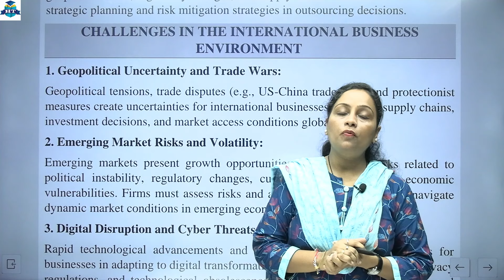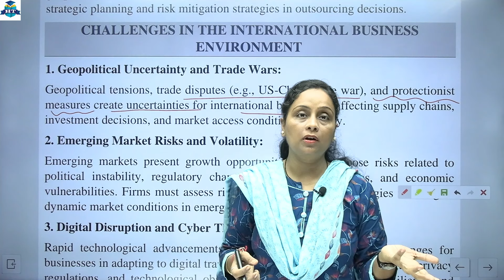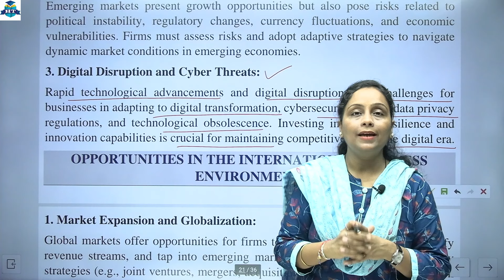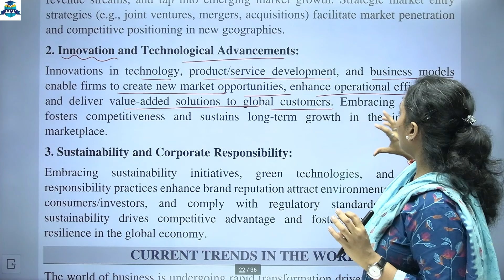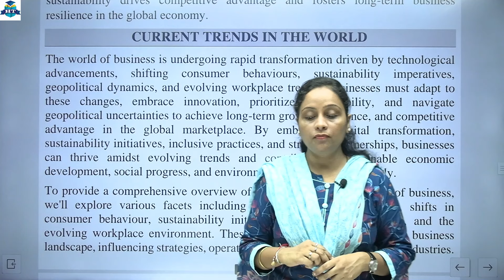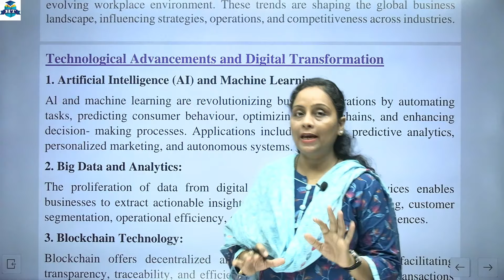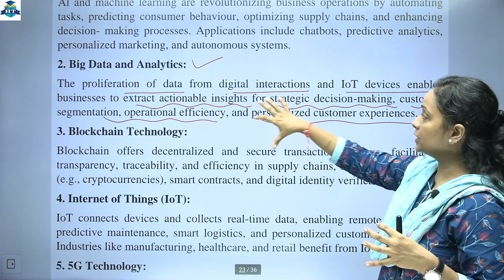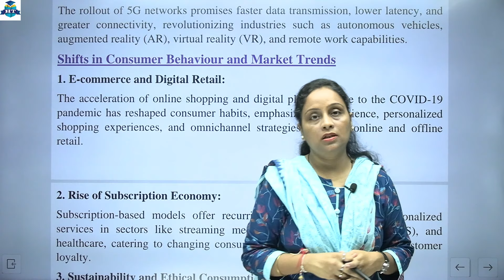FYBCom Commerce - I | F.Y.B.Com. : Semester - 1 | Chapter 2 Business Environment | Lecture No. 8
FYBCom Commerce - I | F.Y.B.Com. : Semester - 1 | Module 1 Business and Business Environment | Chapter 2 Business Environment | Lecture No. 8 | Prof. Heena Mistry

F.Y.B.Com, FYBAF,  FYBMS : Semester - 1 | As Per NEP 2020 | w.e.f. the Academic Year 2024-25 | Hemal Sir

►F.Y.B.Com. : Semester - 1 | Accountancy and Financial Management- 1 | As Per NEP 2020 | w.e.f. the Academic Year 2024-25 | Hemal Sir

►F.Y.B.A.F. : Semester - 1 | Financial Accounting- 1 | As Per NEP 2020 | w.e.f. the Academic Year 2024-25 | Hemal Sir

►F.Y.B.Com. : Semester - 1 | Commercial Mathematics - I | As Per NEP 2020 | w.e.f. the Academic Year 2024-25 | Prof. Narayan Purohit

►F.Y.B.Com. : Semester - 1 | Fundamentals of Start-ups | As Per NEP 2020 | w.e.f. the Academic Year 2024-25 | Prof. Uma Haritwal

►UG First Year Programme | Introduction to Basic Statistics - I | As Per NEP 2020 | w.e.f. the Academic Year 2024-25 | Prof. Narayan Purohit

►UG First Year Programme | Financial Mathematics - I | As Per NEP 2020 | w.e.f. the Academic Year 2024-25 | Prof. Narayan Purohit

►UG First Year Programme | Indian Knowledge System | As Per NEP 2020 | w.e.f. the Academic Year 2024-25 | Prof. Gagandeep Kaur

►F.Y.B.Com., FYBAF,  FYBMS : Semester - 1 | Business Communication Skills - I | As Per NEP 2020 | w.e.f. the Academic Year 2024-25 | Prof. Nazneen Shaikh

►F.Y.B.Com. : Semester - 1 | Commerce - I | As Per NEP 2020 | w.e.f. the Academic Year 2024-25 | Prof. Heena Mistry

►F.Y.B.A.F. : Semester - 1 | Vocational Skills in Accounting and Finance Paper - I | As Per NEP 2020 | w.e.f. the Academic Year 2024-25 | Prof. Gurumit Singh

►F.Y.B.A.F. : Semester - 1 | Vocational Skills in Accounting and Finance Paper - II | As Per NEP 2020 | w.e.f. the Academic Year 2024-25 | Prof. Hemal Vadher

►F.Y.B.Com. : Semester - 1 | Economics For Professional Careers | As Per NEP 2020 | w.e.f. the Academic Year 2024-25 | Prof. Jay Darji

►F.Y.B.Com. : Semester - 1 | Basic Tools in Economics | As Per NEP 2020 | w.e.f. the Academic Year 2024-25 | Prof. Jay Darji

►F.Y.B.Com. : Semester - 1 | Business Etiquettes and Corporate Grooming | As Per NEP 2020 | w.e.f. the Academic Year 2024-25 | Prof. Neeti Doshi

►F.Y.B.Com. : Semester - 1 | Negotiation Skills | As Per NEP 2020 | w.e.f. the Academic Year 2024-25 | Prof. Nazneen Shaikh

►F.Y.B.Com. & FYBMS : Semester - 1 | Information Technology in Business Management - I | As Per NEP 2020 | w.e.f. the Academic Year 2024-25 | Prof. Gurumit Singh

►F.Y.B.A.F. : Semester - 1 | Auditing - 1 | As Per NEP 2020 | w.e.f. the Academic Year 2024-25 | Prof. Jay Darji

►F.Y.B.Com. & FYBMS : Semester - 1 | Principles of Management- I | As Per NEP 2020 | w.e.f. the Academic Year 2024-25 | Prof. Hiren Gediya

| Thanks |